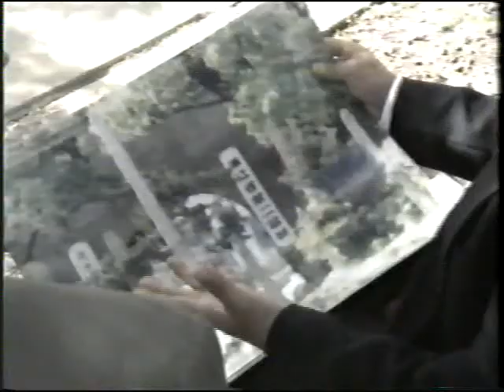Salt Lake City- The Story of Harry Wu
News story about the life of Harry Wu and his mission to fight the laogai